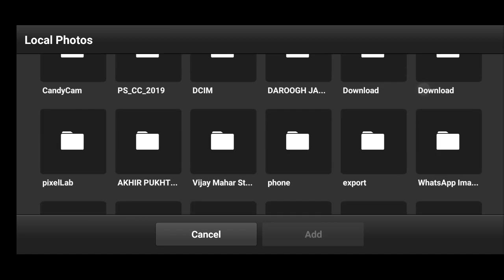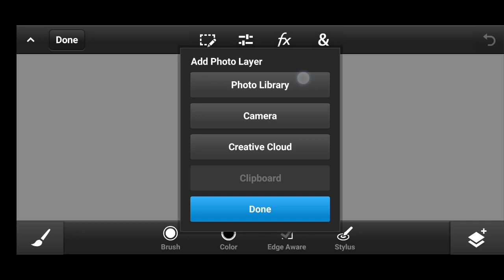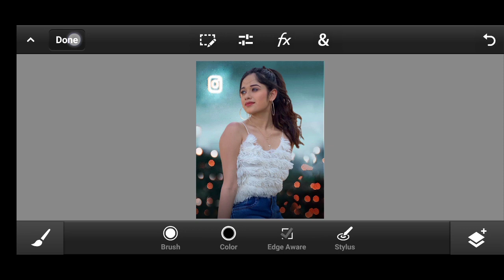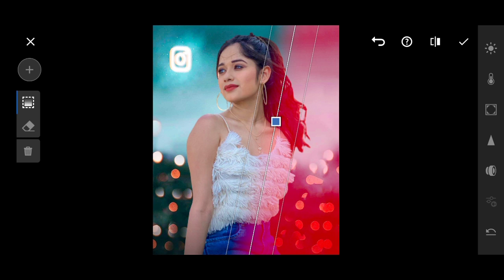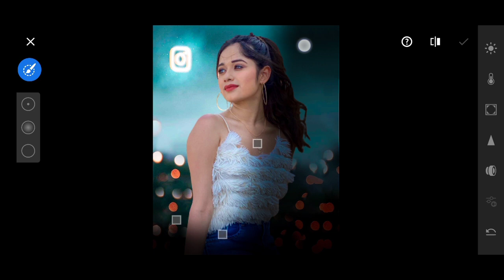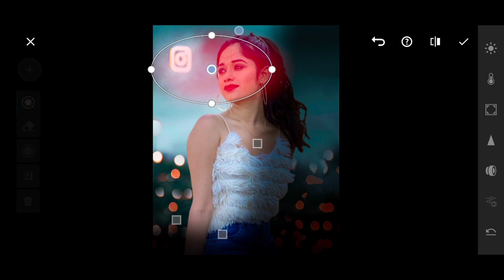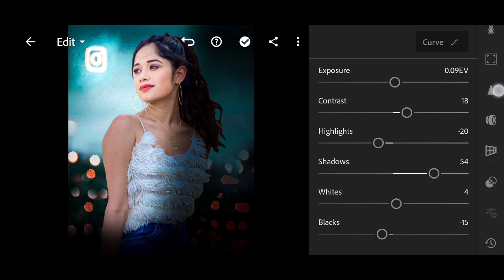Instagram Light Photo Editing in Ps Touch &Lightroom - Jk Edit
Dosto mara name ha Jamshidkhan our ap log dekrahaho jkedit channel ma ap log ka editing sekonga
photoshop full video deko

⬇◀Editing apps
🔻Lightroom

Editing Apps➡Kinemaster
Video record ➡ Screen recorder